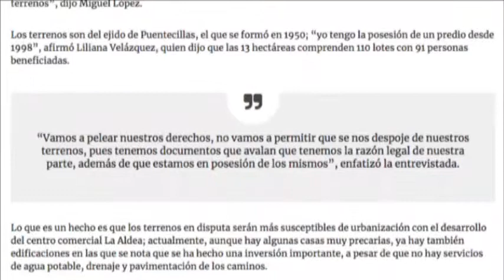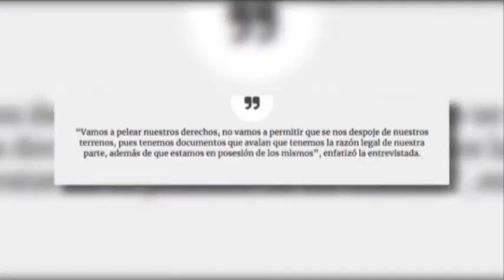Reporte de Alfonso Ochoa